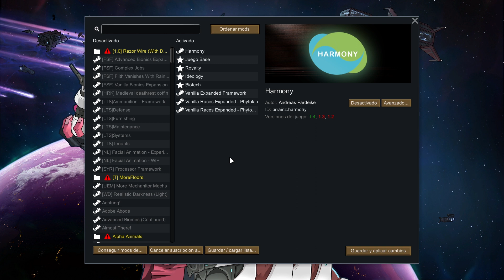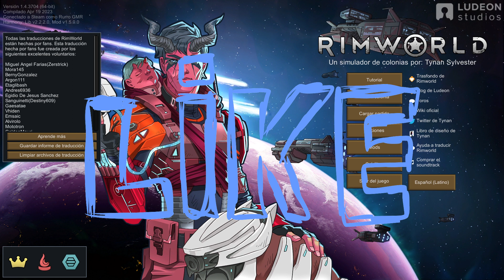Rimworld Vanilla Races Expanded Phytokin en Español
Descarga LOS MODS NECESARIOS aquí (steam):
HARMONY:

Vanilla Races Expanded es una nueva serie de mods para mejorar las funciones de biotecnología, agregar a la narración y la construcción del mundo de RimWorld, y presentar nuevos y geniales tipos de xenohumanos, completos con sus propios genes, comportamientos, mecánicas y elementos únicos.

Este mod amplía un xenotipo de húsares con genes completamente nuevos que tienen como objetivo hacer que este xenotipo se sienta más desarrollado, en lugar de solo 'buenos peones de combate'. También agrega un nuevo xenotipo de Uhlans, soldados raros y fuertes alimentados con luciferium.

Los ulanos son un desarrollo secundario de los húsares capturados, convertidos por ciertos elementos para convertirse en un contraataque a los programas de supersoldado desarrollados por militares. Su dependencia genética del luciferium es tanto un impedimento contra la captura como una mejora de la utilidad a largo plazo.

Demonios apropiadamente llamados por su piel enrojecida permanentemente y su intensa sed de sangre, los ulanos son increíblemente resistentes y están especializados en ciertos estilos de combate. Muy a menudo están equipados con una armadura pesada, en la que pueden cargar a toda velocidad contra su objetivo previsto.

Extremadamente especializados y en un gatillo permanente, ha habido mucha especulación de que su desarrollo fue patrocinado por megacorporaciones como parte de la última carrera armamentista. No se han presentado pruebas sustanciales para respaldar estas afirmaciones.

Este mod agrega una nueva raza llamada Saurids, que presenta xenohumanos con características de lagarto. Varios genes nuevos permitirán a los jugadores convertir sus peones en monstruosidades escamosas de sangre fría, mientras que una nueva facción Saurid se agregará junto con las facciones Outlander y proporcionará un suministro constante de Saurids para los jugadores que lo deseen.

Empalmados genéticamente con material genético de dinosaurio sintetizado para mejorar la compatibilidad con ambientes áridos, los sáuridos son aislacionistas de sangre fría con voces ásperas y metabolismos extremadamente bajos. Sus garras afiladas y sus escamas endurecidas los hacen especialmente adecuados para los encuentros cuerpo a cuerpo.

Para los trabajadores que buscan trabajos con salarios más altos, se ofrecen xenogérmenes de sáuridos junto con paquetes de empleo en planetas particularmente áridos y cálidos. Como las condiciones son bastante duras, experimentan un cambio de actitud para ser menos sociables y consumir menos calorías, lo que les permite ser más rentables. Como no están excluidos de formar familias, los sáuridos pueden comunicarse entre sí mediante feromonas y son ovíparos para reducir las complicaciones médicas causadas por la falta de infraestructura social adecuada.